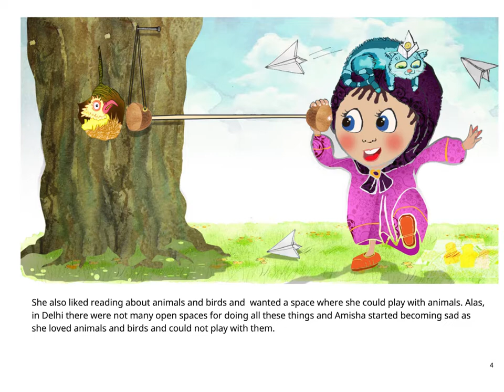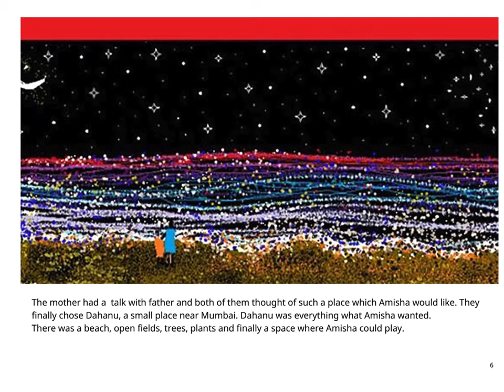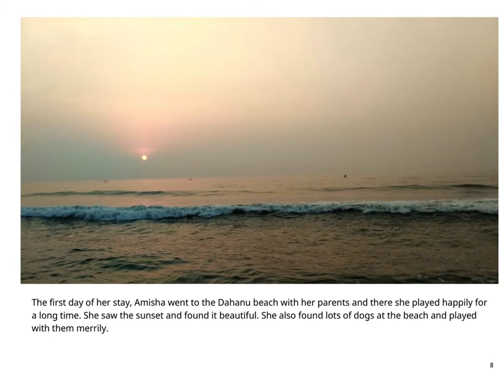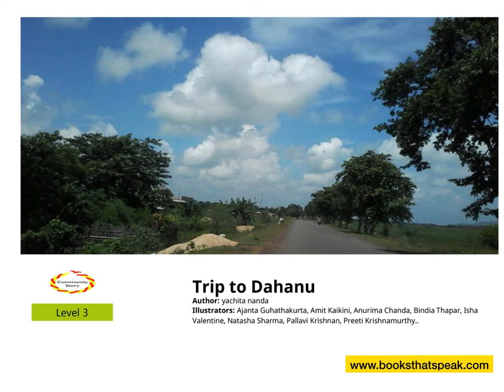English stories for kids - Trip to Dahanu - Pratham Books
A story about a young girl called Amisha who takes a trip to Dahanu.

Story written by Yachita Nanda, illustrated by Ajanta Guhathakurta, Amit Kaikini, Anurima Chanda, Bindia Thapar, Isha Valentine, Natasha Sharma, Pallavi Krishnan, Preeti Krishnamurthy, Sangram Keshari Senapati, Sanjhiya Mayekar, and Shikha Nambiar. Published by Pratham Books. Narrated by Asawari Doshi.